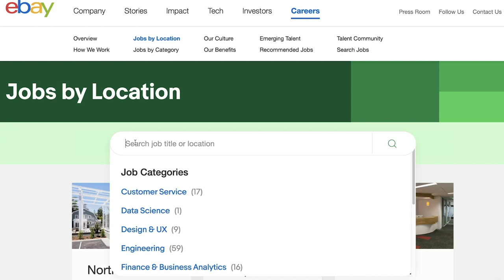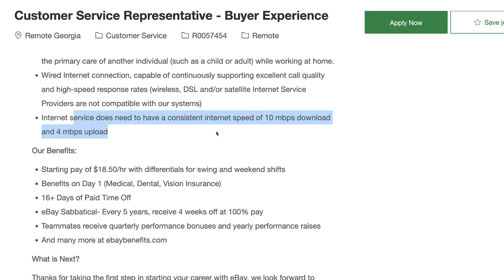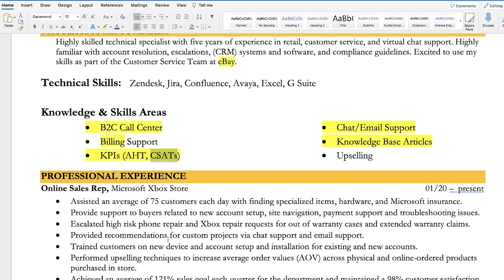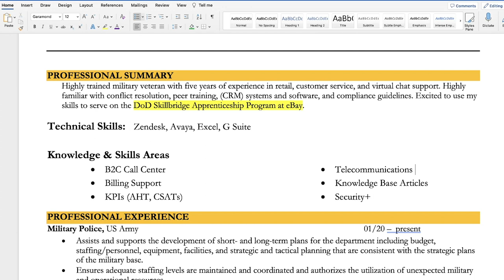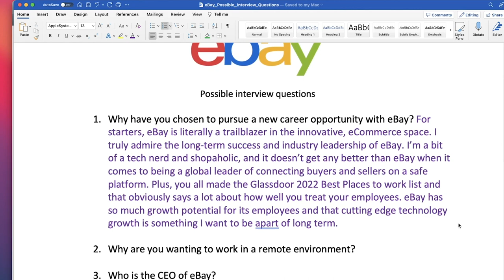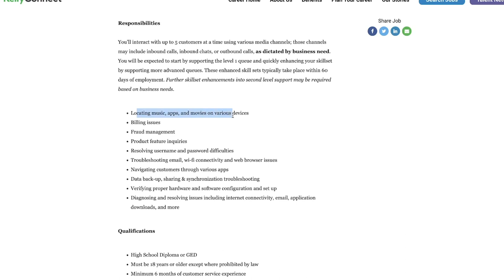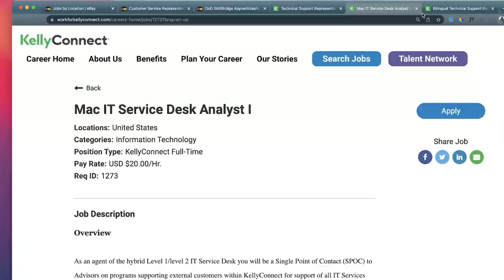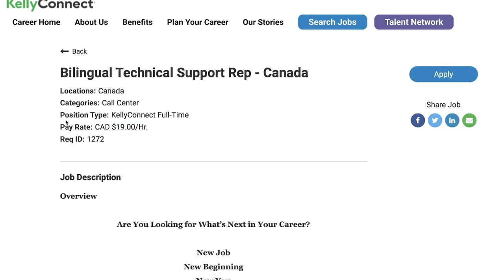REMOTE JOBS FOR MILITARY VETS & BEGINNERS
👩🏽‍💻[GRAB THE RESUME TEMPLATES HERE:] 🧑🏼‍💻

WORK FROM HOME JOBS | NO PHONES | VIRTUAL HIRING 2022 NOW | GAMING WFH
REMOTE JOBS HIRING NOW | EASY WORK FROM HOME NO PHONES | HIGH PAYING